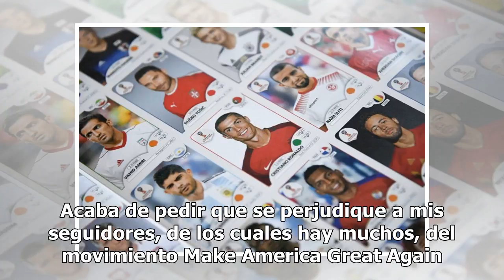Trump amenaza en Twitter a congresista que pidió acosar a su gabinete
La congresista Maxine Waters pidió a manifestantes acosar al gabinete de Trump Todo parece posible para el presidente Donald Trump. Este lunes el magnate respondió a la llamada de la representante Maxine Waters para que acosen a funcionarios de su gabinete, amenazándola en Twitter diciendo que “debe...